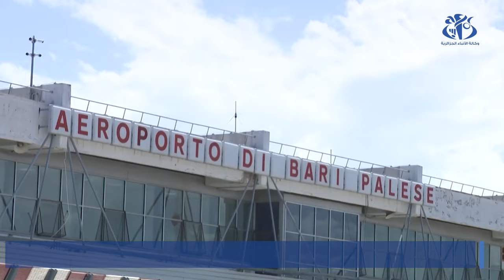رئيس الجمهورية يحل بمدينة باري الإيطالية للمشاركة في قمة مجموعة ال7 لكبار المصنعين في العالم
باري (إيطاليا) (وأج)- حل رئيس الجمهورية, السيد عبد المجيد تبون,بمدينة باري الإيطالية للمشاركة في قمة مجموعة السبع لكبار المصنعين في العالم التي تنعقد من 13 إلى 15 يونيو الجاري.